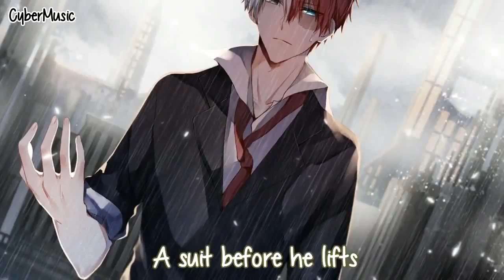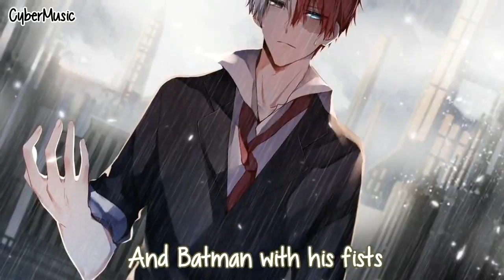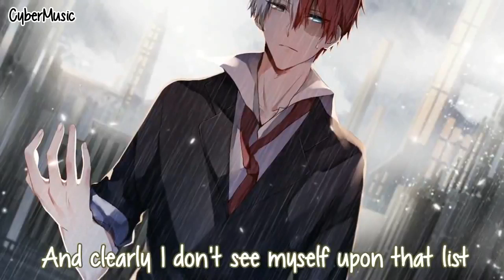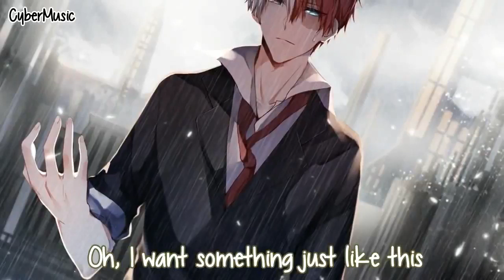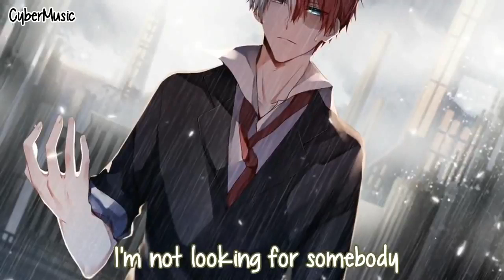Nightcore Something Just Like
Nightcore - Something Just Like This [Lyrics/ 1 HOUR]
Thank you so much
◘ Song : The Chainsmokers Ft. Coldplay - Something Just Like This (We Rabbitz Ft. Adam Christopher Remix Cover)

► ♪ Picture (Art by: 白荨。) [Character: Todoroki Shouto / Anime: Boku no hero academia]

Programs used:
Audio - Wavepad sound editor
Video - Wavepad video editor, Adobe After Effect cs6
Category
Music